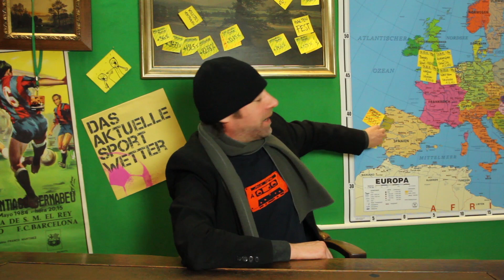Sportwetten fürs Wochenende | Premier League: 19.Spieltag, Boxing Day & 4 Fußballwetten | 23.12.2017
das aktuelle sportwetter - immer donnerstags (oder freitags), und dienstags in den Englischen Wochen! - Die Unterhaltungsshow zum Thema Sportwetten, speziell Fußballwetten, oder auch Wettprognosen oder Fußballtipps genannt.

findet ihr unsere Tipps zu den England-Partien FC Watford vs Leicester City, FC Burnley vs Tottenham Hotspurs, West Ham United vs Newcastle United & Huddersfield Town vs Stoke City nochmal im Überblick.